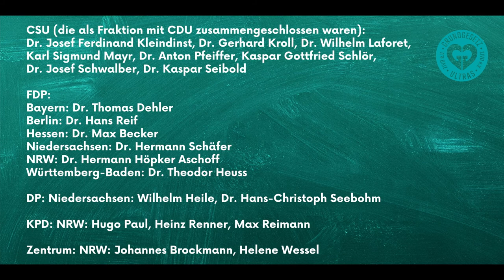Die Mütter und Väter des Grundgesetzes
Die Entstehungsgeschichte des Grundgesetzes.

Am 01. Juli 1948 nahmen die elf Ministerpräsidenten der westdeutschen Besatzungszonen die sogenannten Frankfurter Dokumente von den Militärgouverneuren in Empfang. Diese waren eine Formulierung der Entschlüsse bezüglich der Verfassungsgebung.
Deutschlands, die in der Londoner Konferenz getroffen worden waren. Mehrere Beratungs- und Diskussionsrunden der Ministerpräsidenten folgten, in denen darüber gesprochen wurde, ob man die Frankfurter Dokumente annehmen, bzw. ob man Änderungen der Forderungen der Alliierten formulieren sollte. Beschlossen wurde zunächst, einen Parlamentarischen Rat einzuberufen, der sich mit der Ausarbeitung einer Verfassung bzw. eines Grundgesetzes (welche Form und juristischen Statut das zu erarbeitende Dokument haben sollte, stand zu diesem Zeitpunkt noch nicht fest) beschäftigen sollte. Am 26. Juli 1948 stimmten die Militärgouverneure den Beschlüssen der Ministerpräsidenten zu, ein Dokument mit dem Namen „Grundgesetz“ und dem Zusatz der „vorläufigen Verfassung“ zu erarbeiten, entgegen ihrer Forderung, eine „Verfassung“ auszuarbeiten.
Mehrere Konferenzen folgten, in denen das Grundgerüst des GG diskutiert wurde, Experten und Fachausschüsse gebildet wurden. Der Abschlussbericht dieser Konferenz beinhaltete dann schon wichtige Grundzüge der neuen Verfassung Deutschlands.
Am 01. September wurden schließlich der Parlamentarische Rat in Bonn einberufen. Die Väter und Mütter des Grundgesetzes wurden entsprechend der jeweiligen Bevölkerungszahl der Länder entsandt, insgesamt waren es 65 Abgeordnete.